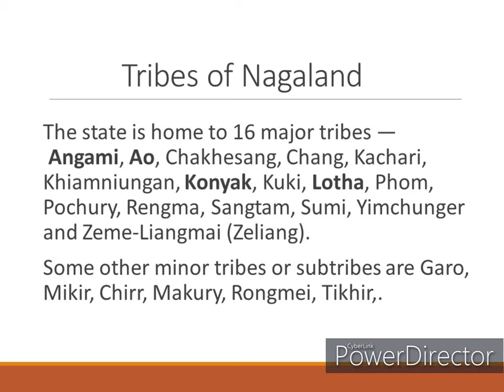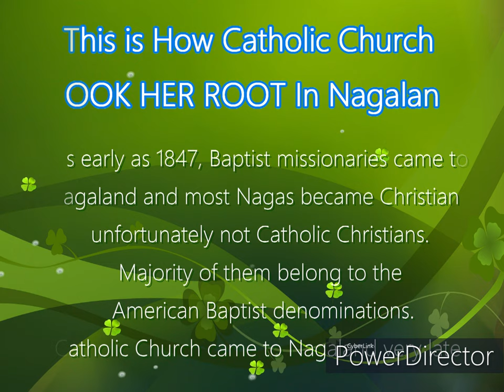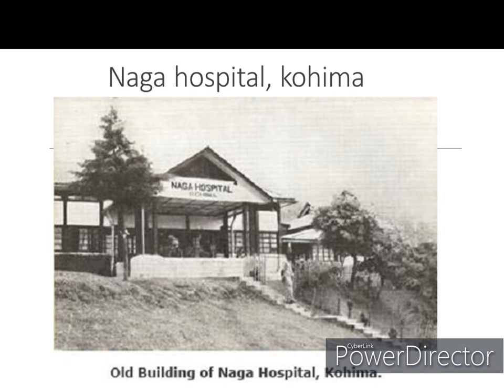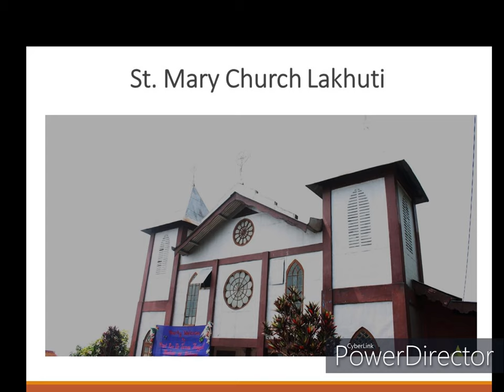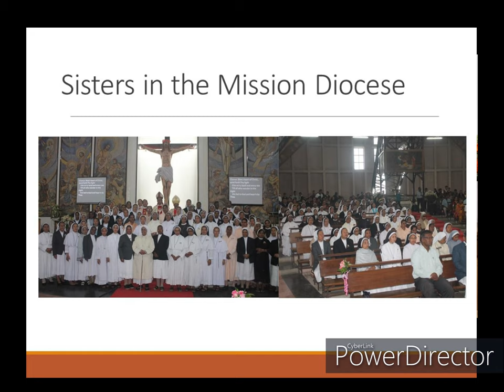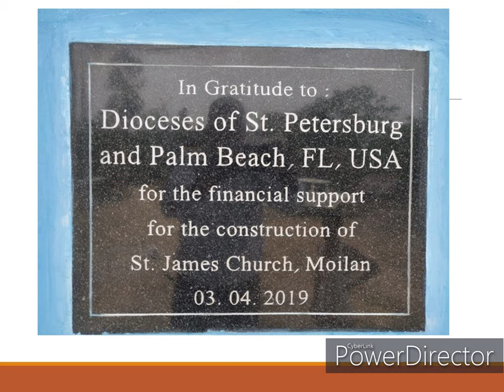A Glimpse of Kohima Diocese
A Glimpse of Kohima Diocese, Most Rev. Dr. James Thoppil, the Bishop of Kohima Diocese Nagaland presents the profile of the History of Catholic Church in the Diocese of Kohima. The Bishop appeals to the generous donors for construction of Village Church in the Diocese.